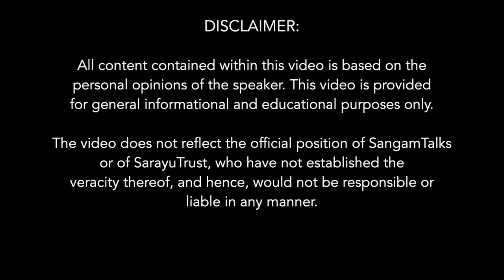Ambedkarites do not follow BR Ambedkar themselves | Dr. Koenraad Elst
Talk title: Origins of Anti-Brahminism
Speaker: Dr Koenraad Elst

Anti-Brahminism originated in selective anti-Brahmin massacres by the Islamic and Portuguese invaders, and became central to the British defence of the colonial system. The Brahmin community was recognized as an obstacle to conversions and the backbone of the freedom movement. The Dalit and Dravidianist movement have instrumentalized the Aryan Invasion Theory in its service. It remains a central plank in India's "secularism" and international Hindu-bashing.

Speaker:
Dr. Koenraad Elst is a Belgian Indologist with a Masters in Indology, Sinology and Philosophy followed by original fieldwork in BHU and Doctorate on Hindu nationalism. One of the few Westerners to actively defend Hinduism, he is known for his blunt and objective views. Author of thirty books, a foreign desk press editor, foreign policy assistant in the Belgian Senate and a visiting professor at two Indian universities.

Interviewer:
Tanya